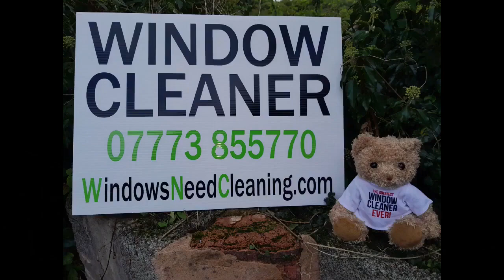Church Stretton Window Cleaners. Meet The Team. WindowsNeedCleaning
🏠 Welcome to WindowsNeedCleaning Church Stretton - Your Premier Window Cleaning Service in Herefordshire! 🏠

If you're searching for top-tier window cleaning services in Church Stretton, your search ends here! At WindowsNeedCleaning Church Stretton, we are dedicated to delivering exceptional results that will leave your windows sparkling and your living spaces bathed in revitalizing natural light.

👉 Why Choose WindowsNeedCleaning Church Stretton for Your Window Cleaning Needs? 👈

✅ Expert Mastery: Our highly experienced window cleaners have honed their skills in the industry, mastering the art of window cleaning with advanced techniques and precision tools.

✅ Meticulous Attention to Detail: We pride ourselves on our obsessive attention to detail. No corner or crevice is left untouched; we ensure every part of your windows is flawlessly cleaned.

✅ Safety First: Your safety is our top priority. Our Church Stretton window cleaning professionals adhere strictly to safety protocols, creating a secure environment throughout the cleaning process.

✅ Eco-Friendly Practices: We are committed to reducing our environmental impact. Our Church Stretton window cleaning services utilize eco-friendly cleaning products, ensuring no harmful chemicals are used.

✅ Competitive Pricing: We understand the importance of affordability. Our Church Stretton window cleaning services are competitively priced to offer excellent value without hidden costs.

✅ Customer Satisfaction Guaranteed: Your satisfaction is our ultimate goal. Our friendly and professional team in Church Stretton will go the extra mile to exceed your expectations and ensure your happiness with the results.

✅ Convenient Scheduling: We value your time and convenience. We offer flexible scheduling options for our Church Stretton customers. Simply let us know your preferred date and time, and we'll accommodate your schedule for a hassle-free window cleaning experience.

Don't forget to show your appreciation by hitting the 'like' button if you find our content helpful.

Transform your living space with the exceptional window cleaning services of WindowsNeedCleaning Church Stretton. Experience the difference of pristine, radiant windows that enhance the beauty of your surroundings.